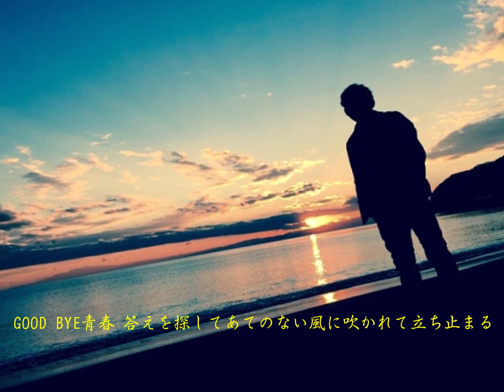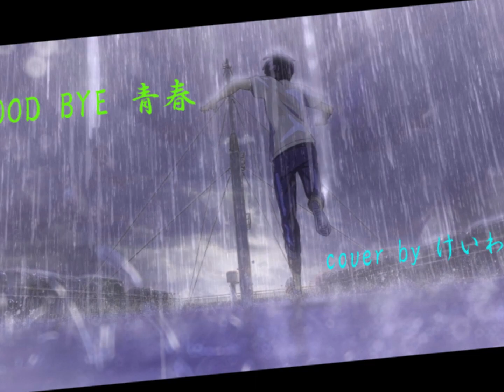GOOD BYE青春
長渕剛
カバー